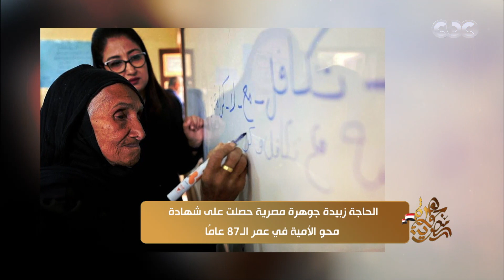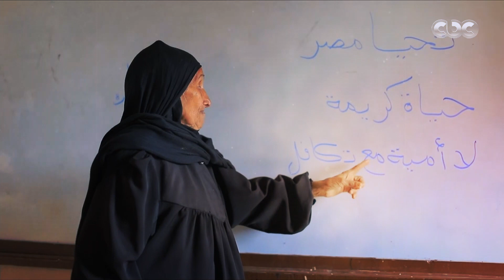أكبر مثال على إن العمر مجرد رقم الحاجة زبيدة حصلت على شهادة محو الأمية في عمر الـ 87 عامًا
جوهرة مصرية |   أكبر مثال على إن العمر مجرد رقم الحاجة زبيدة حصلت على شهادة محو الأمية في عمر الـ 87 عامًا